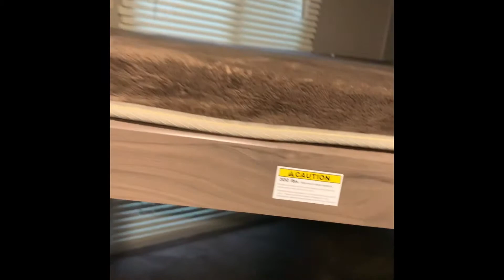2019 passport ultralight 2400BH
2019 passport UltraLite series grand touring 2400BH Beautiful little bunkhouseFor more information please contact JacobsMotorsports.net